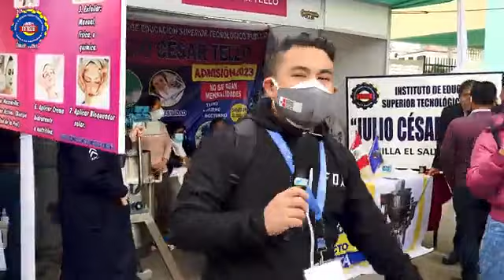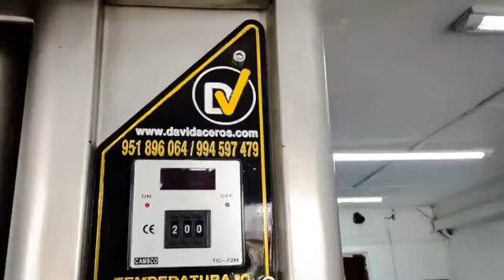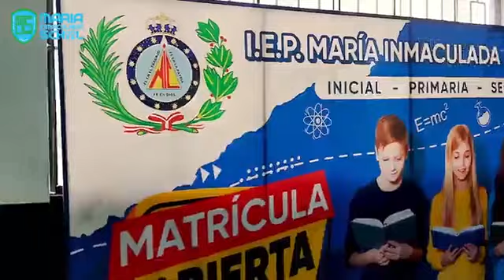GRACIAS POR LA ENTREVISTA JUAN JOSÉ HUAMAN SÁNCHEZ EN CREATIVA MANAGER.